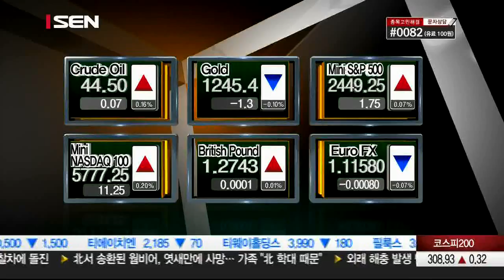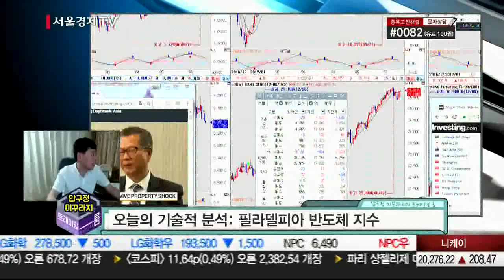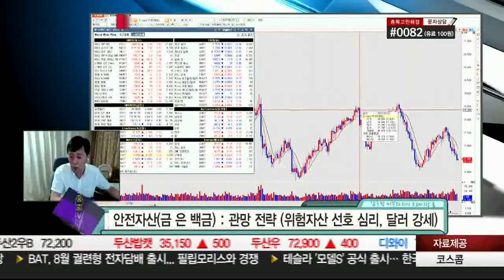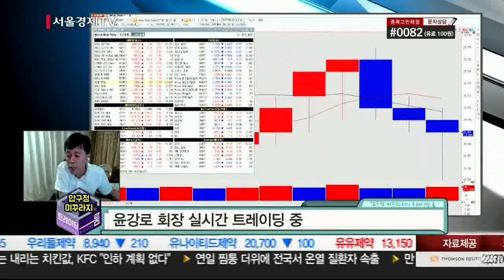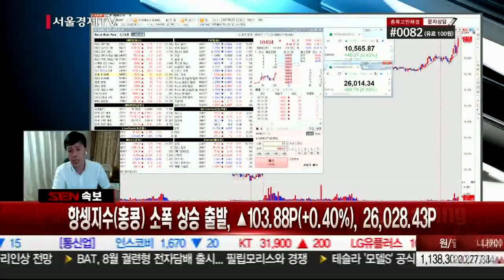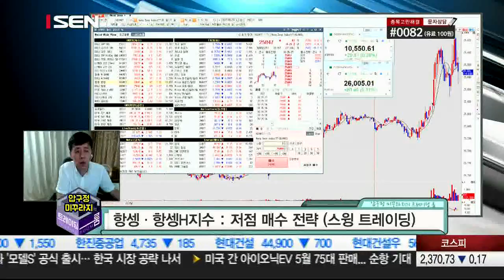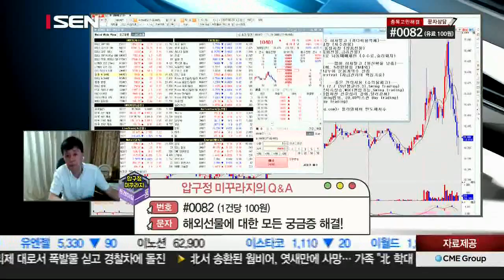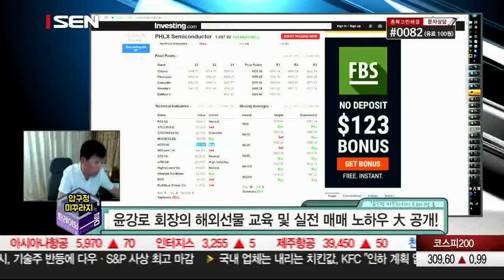20170620_압구정 미꾸라지의 트레이딩룸_11회